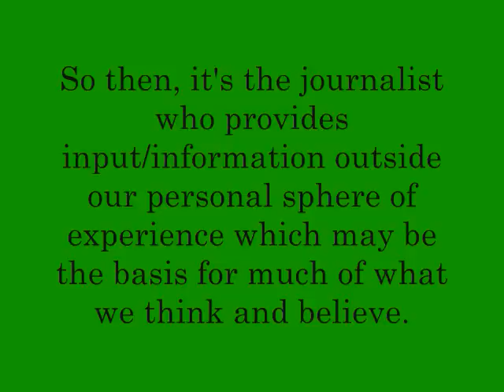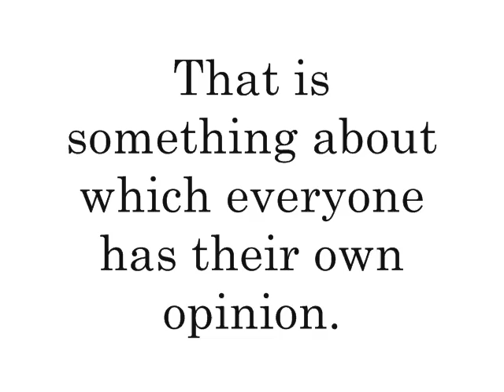What IS Journalism?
What is Journalism? Is it just newspapers? Or television news broadcasts?

-- I made this video for my online Journalism class with Mrs. Rhodes. Hope you like it!